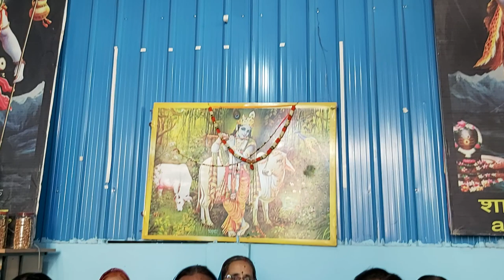सुपरगवळण 155 मुरली तुझी हासरी कान्हा वाजव बासरी बजाजसर 9421604837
श्रीबालाजी प्रभात फेरी लातुर - भजन सेवा करताना शांता भुतडा संगीता बजाज राजकन्या पल्लोड विमल चंडक मनोरमा मंत्री

# पांडुरंग बजाज सर लातुर माझ्या युट्यूब चॅनेल वर सर्व भजन लिहिलेले असतात
विठ्ठलभजन., अभंग गवळणी व भारुड ऐकताना आंनद वाटावा म्हणून # सोप्या भाषेत सोप्याचाली त्यांच बरोबर सर्व भजन लिहिलेले असतात त्या मुळे प्रत्येकाला गाण्यासाठी सोपे जाते. नवीन गायिकांना व गायकांना तसेच नवीन ग्रामीण भागातील भजनीमंडळ यांना प्रोत्साहन देण्यासाठी प्रयत्न सुरू आहे.
तसेच माझ्या घरी भजना साठी लागणारी
सर्व व्यवस्था करण्यात आली आहे. हार्मोनियम,
मृदंग, माईक सिस्टीम.
बरेच लोक आर्थिक कमाई  साठी
युटयुब चॅनल सुरू करतात.
परंतु मला भजनाचा छंद आहे, त्या साठी
निस्वार्थसेवा करीत आहे. नवीन नवीन गायीका व गायकांना
आपल्या युट्यूब चॅनेल वर गायलेल्या बर्‍याच गायिकांनी
आपले स्वतःचे युटयुब चॅनल सुरू केली आहे.